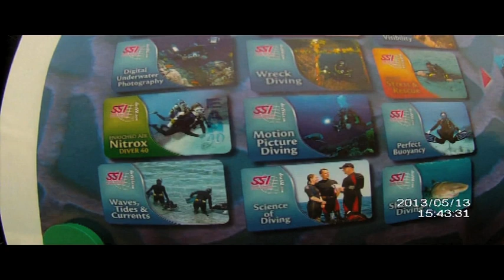EVOLUTION DIVERS "Escuelas y centros de Gestión de buceo" Cartagena/Tabarca/Palos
Tu disfrutas aprendiendo a bucear , evolucionando tus técnicas , y sintiendo el gran azul!
Nosotros disfrutamos enseñándote , transmitiéndote nuestra pasión , compartiendo tus aventuras subacuáticas contigo!!

Feel Diving , Feel Evolution Divers & ENjoy!